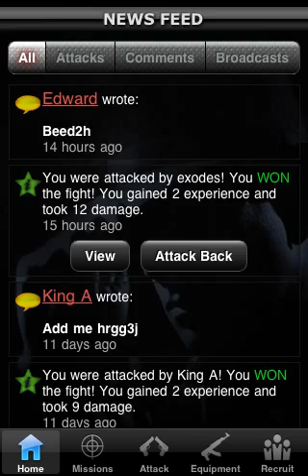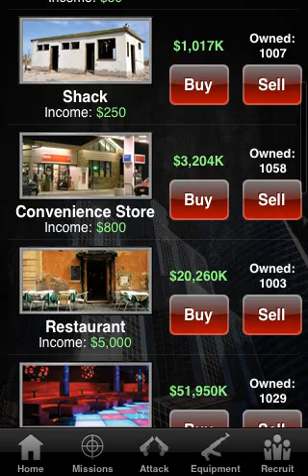My iMobster - Get cash from me!